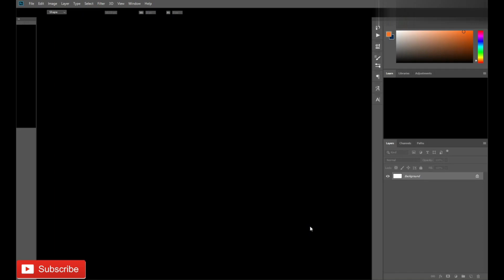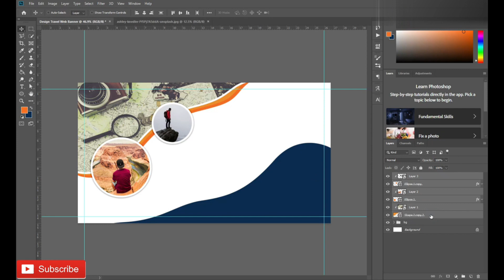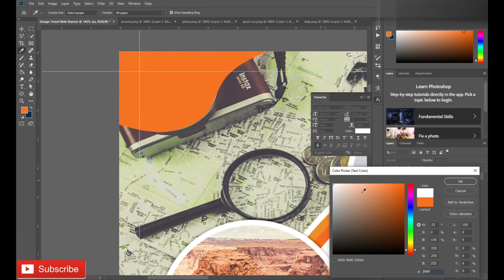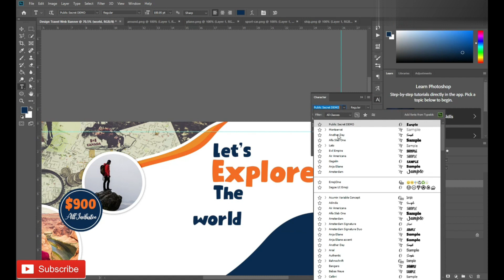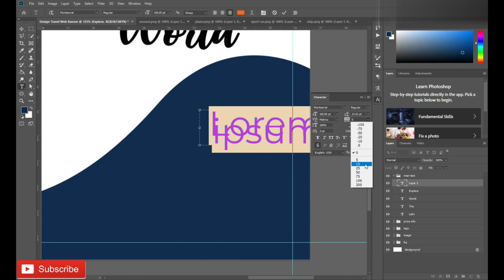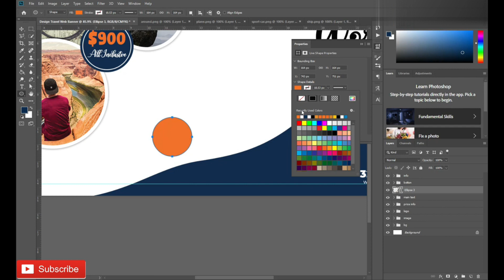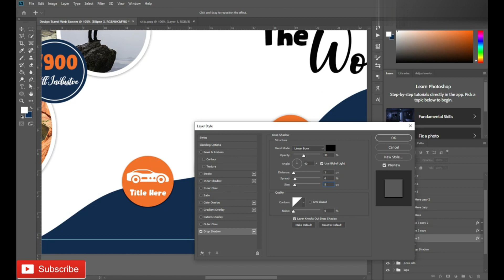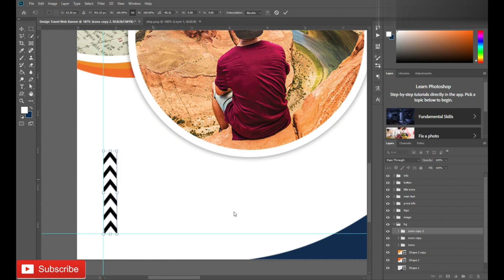How to Design Travel Web Banner in Adobe Photoshop | #30 | SoftAsia Design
Hi,
Learn Travel Web Banner Design Tutorial in Adobe Photoshop.

Today We learn to design Travel Web Banner Design in Adobe Photoshop. Enjoy the video and let me know what you think of the design in the comments. Thanks

travel web banner design tutorial in photoshop